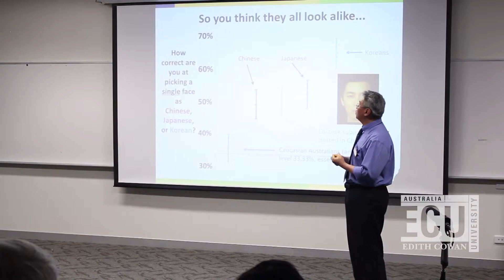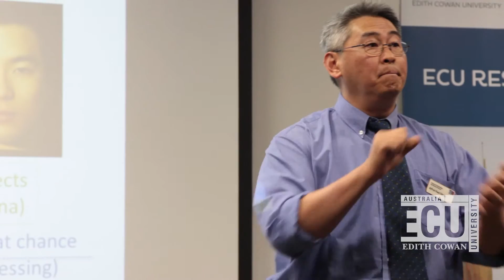Associate Professor Paul Chang, Psychology and Social Science, ECU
Paul Chang, Associate Professor in the School of Psychology and Social Science at Edith Cowan University (ECU), presents his research as a finalist in ECU's 2015 One Minute to Pitch It competition.

Paul won the people’s choice in the competition.
Associate Professor Chang holds extensive experience as a clinical audiologist and his work in the School of Psychology and Social Science involves the development of personalised simulations that augment a particular health promotion message and improve pedagogy in psychology.

His 1-minute presentation challenges the old adage ‘Asians: you think they all look alike’.